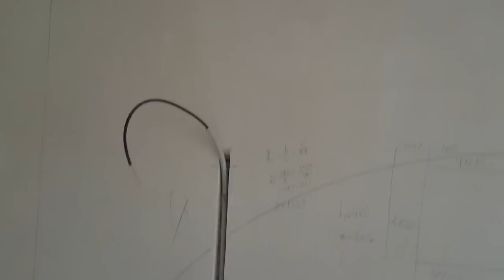гипсокартон и монтаж конструкций, дизайн стен. Drywall installation.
варианты конструкций из гипсокартона для дизайнерского оформления помещений. На видео настенная панель, сборка и белый вариант после шпаклевки.
Монтаж гипсокартона на стены. Plasterboard, Gypsum board
montaj.

Решили заняться ремонтом квартиры ? - всё про монтаж гипсокартона на потолок и стены Вы можете узнать на каналах  Severkola  и  ProMontaj  : технические тонкости, лайфхаки и создание уникального интерьера.